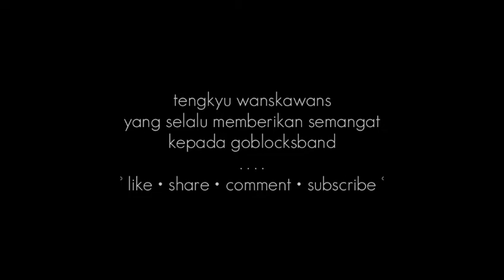GOBLOCKS BAND || SI PUTIH ( VIDEO LIRIK )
tengkyu wanskawanz yg selalu memberikan kami inspirasi dan semangat utk terus berkarya di belantika musik indonesia 😍